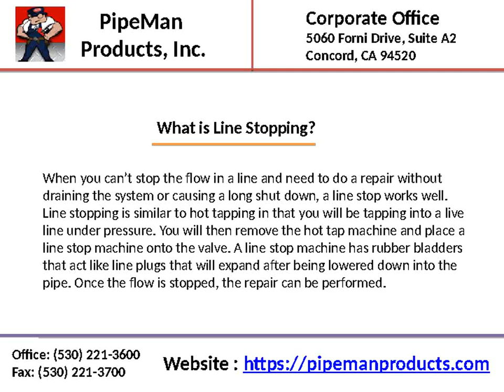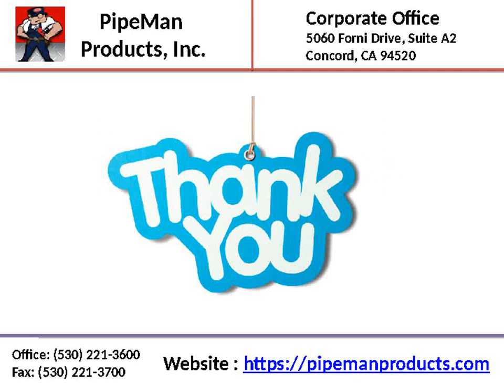All Saddle Tap for Copper Pipe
PipeMan Products Specializes in Hot Tapping, Line Stopping, Pipe Freezing and Pipe Repair Equipment and Supplies for the Waterworks, HVAC, Commercial and Industrial Plumbing Industries.